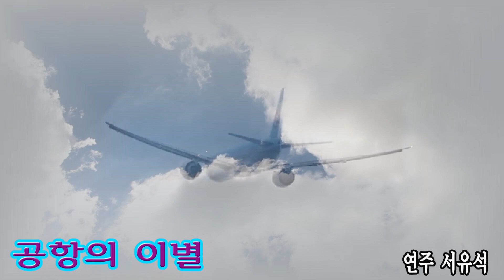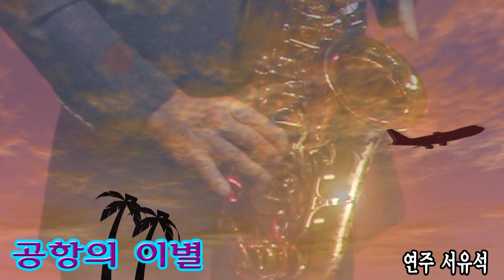공항의 이별 문주란 노래 서유석 회원 색소폰 연주/Alto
※영상제작녹음:폴라리스 색소폰클럽
-큐베이스오디오편집
-에디우스영상편집,콘덴서마이크 녹음